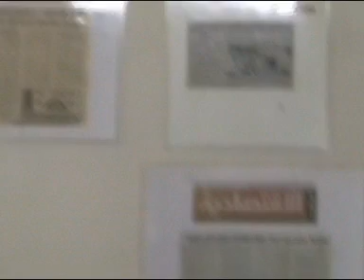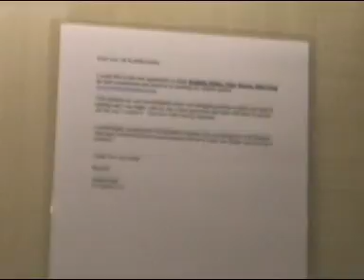CGS Infotech Ltd - Your new success story! | SEO Services Company India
CGS Infotech is a global information technology and media company serving over 5,000 customers in 40 countries since our founding in 1995. CGS Infotech is an ISO 9001:2000 company with precisely documented processes to deliver consistent quality of service. CGS Infotech's mission is to Create a New Level of Success for its clients and partners worldwide. We are reputed website designing company located in Kandivali Mumbai. We have two decades of experience performing essential and valuable search engine optimization services, web design and web hosting services and providing software solutions for the clients. Our clients have achieved amazing results that simply aren’t possible any other way.